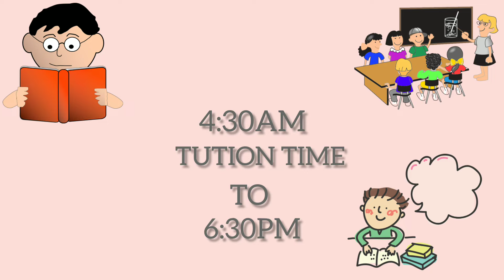Class 8th Timetable 2024 | Best Timetable for Class 8 | Hamari kaksha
What is the best way to study math in class 8?

A proper timetable for the study is very important in student life. Just like school/college prepares a lecture schedule to keep their teaching process organized, students should prepare their study schedule to keep their study organized.

Due to the college hours and classwork, the student spends less time in their self-study than actual hours of study. This dilemma arises when students do not handle their time properly and do not take a task at a time.

So apply these tips in your study time

Some queries - -

Hamari kaksha
how to study for exams in 8th class
class 8 timetable
class 8 time table 2023 ubse class 8 time table 2022 ncert
class 8 time table 2023 UK baord
class 8 timetable 2023 cbse class 8 timetable cbse
timetable for class 8 student
 timetable for class 8 2023
timetable for class 8 final exam timetable for classes 8 and 9
 Timetable for study
Best timetable for class 8class 8 timetable 2023 board
toppers timetable for class 8
timetable for class 8th